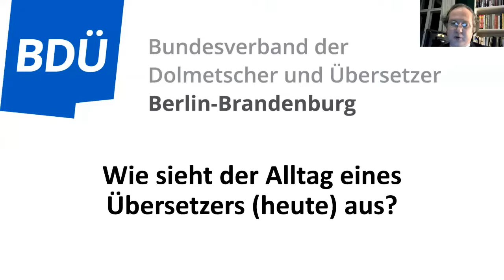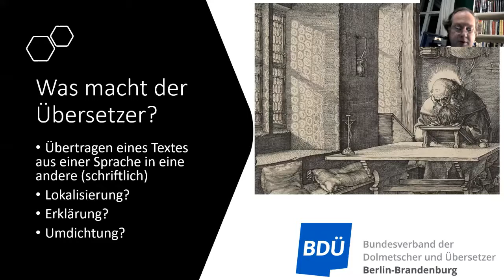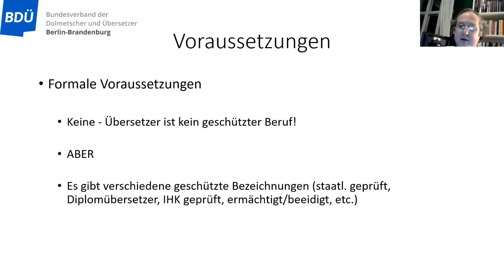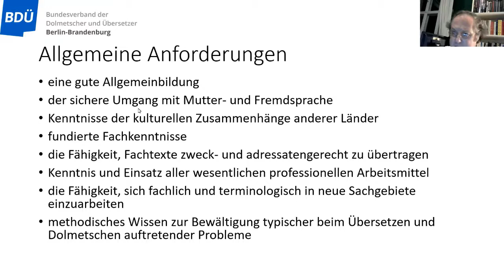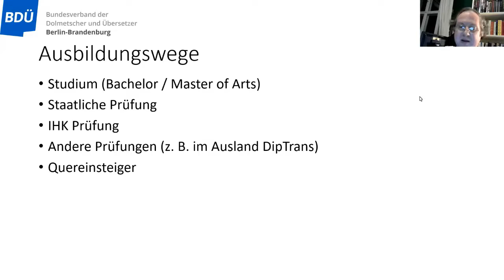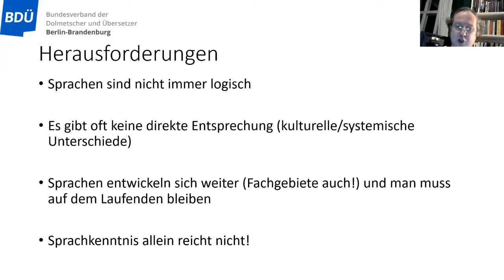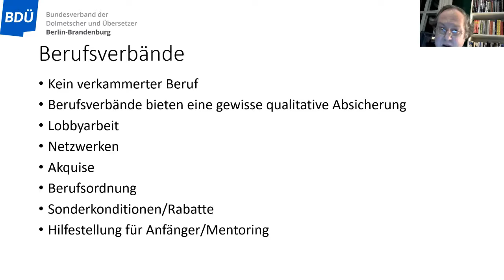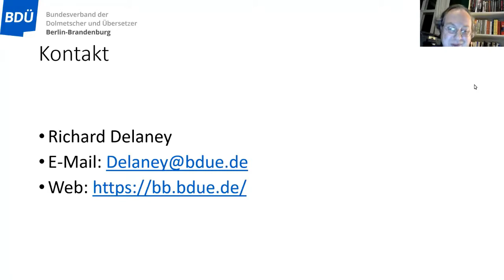Wie sieht der Alltag eines Übersetzers heute aus?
Ein Überblick über das Berufsbild eines Übersetzers. Notwendige Qualifikationen, Spezialisierungen, Berufsverbände, etc.

Interaktive Präsentation mit Fragen und Antworten.

Richard Delaney, BDÜ Berlin-Brandenburg